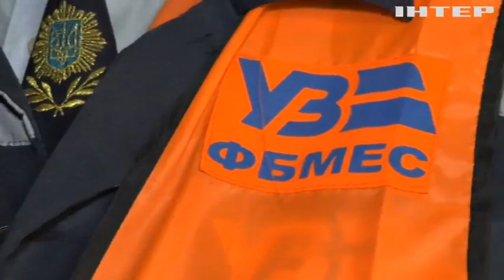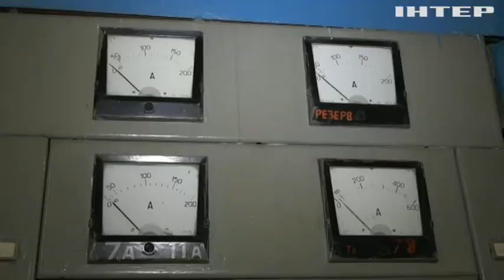Машиніст залізничного водопостачання працював місяць сам: історія людської незламності